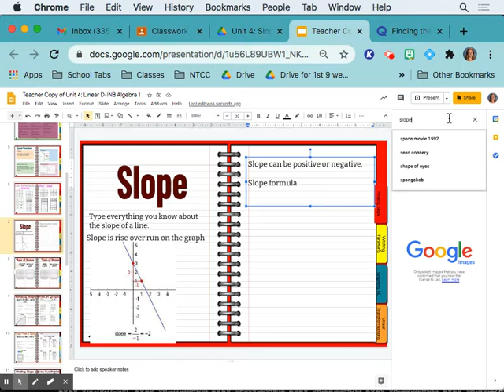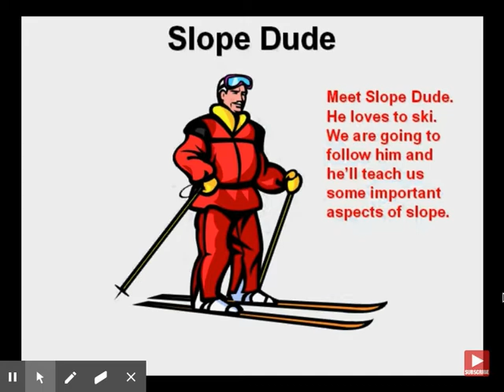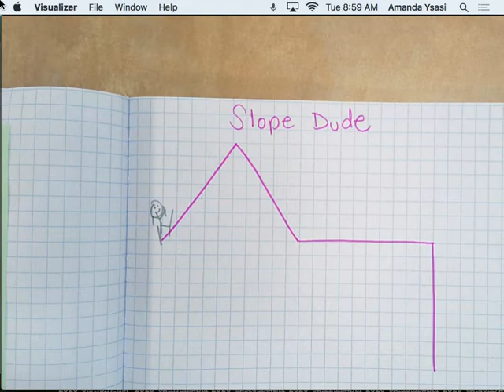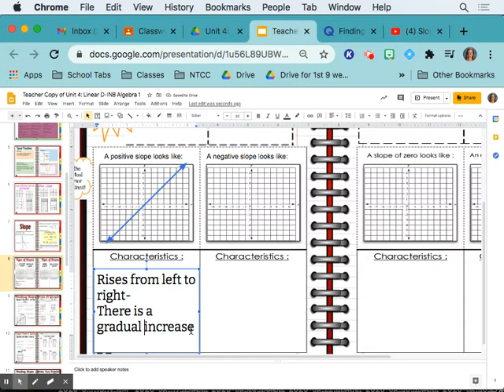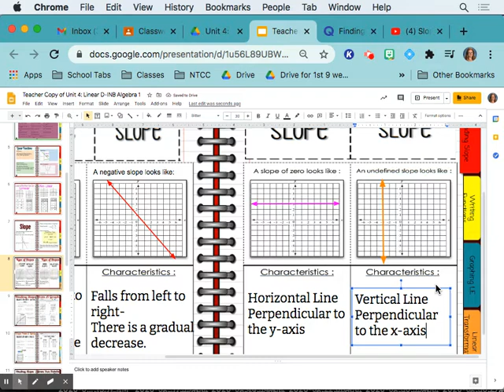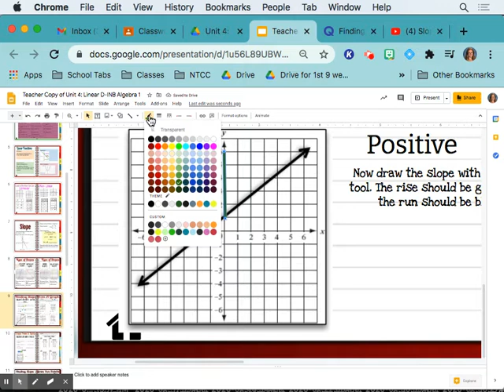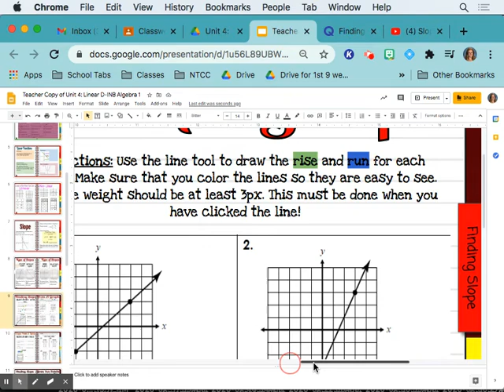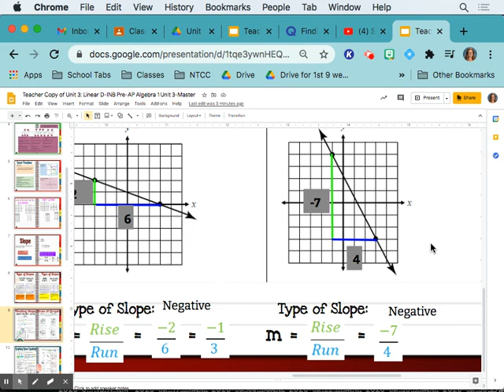Slope from a Graph